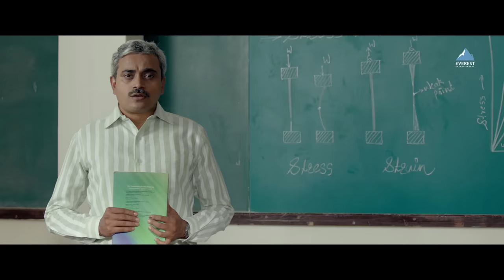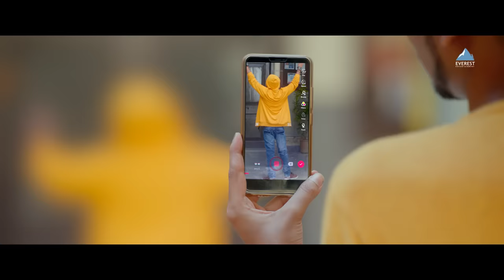पोरी सेट झाल्या पाहिजे भावढ्याला | गर्ल्स Girlz | Parth Bhalerao, Ankita Lande, Ketaki, Anvita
Mati, an 18 year old college going girl, convinces her strict parents to let her go on an independent journey and explore Goa, where she ends up meeting two other girls who come from different walks of life.

Credits
Directed by Vishal Sakharam Devrukhkar
Produced by Chelaram Bhatia, Lalchand Bhatia
Starring Ankita Lande, Ketaki Narayan, Anvita Phaltankar, Parth Bhalerao, Devika Daftardar, Onkar Bhojane & Kishori Ambiye